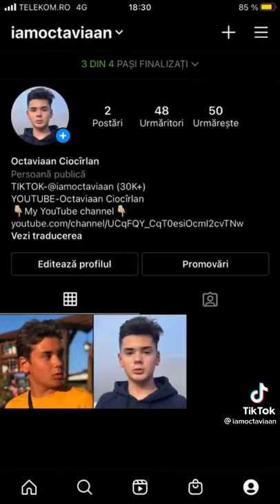Când întra mama peste mine în camera și fac tik tok